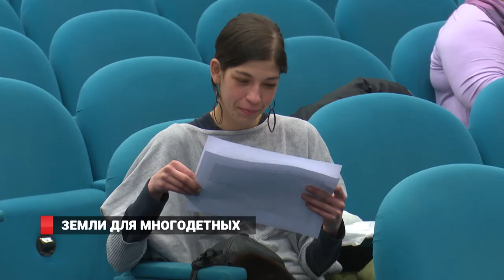Земли для многодетных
Первая в 2018 году жеребьевка земельных участков для многодетных семей  состоялась в администрации Владивостока. С 2012 года горожанам рОздано более 2 двух тысяч наделов по 15 соток. Землю дают в пригороде города – от Седанки до поселка Трудовое, в районе Океанской, Спутника, Садгорода, Весенней, в районе бухты Лазурной и других местах.